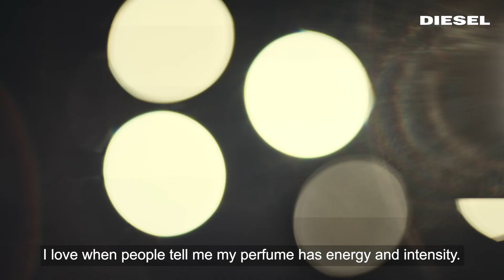NEYMAR JR X DIESEL FRAGRANCES - SPIRIT OF THE BRAVE INTENSE JUICE